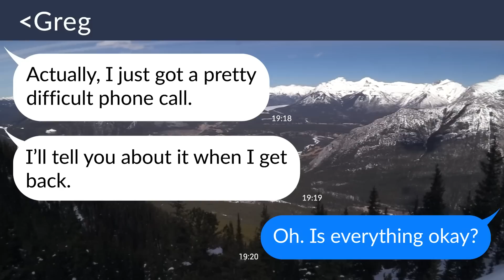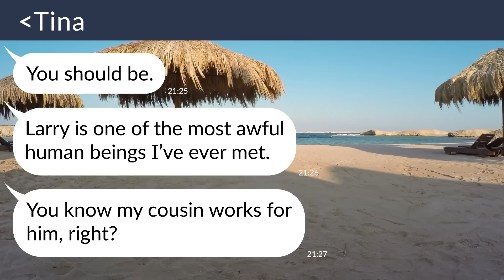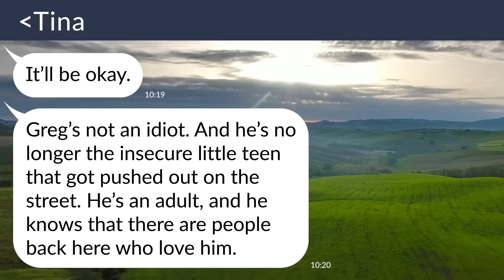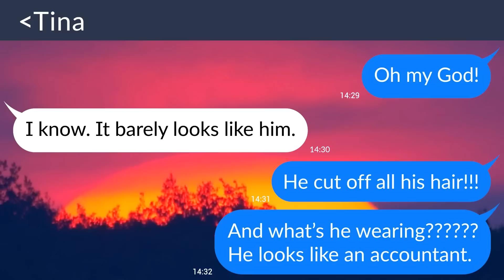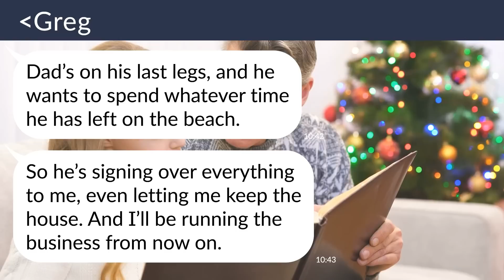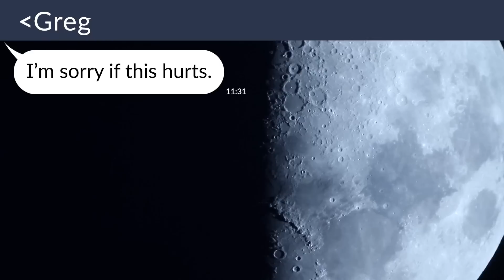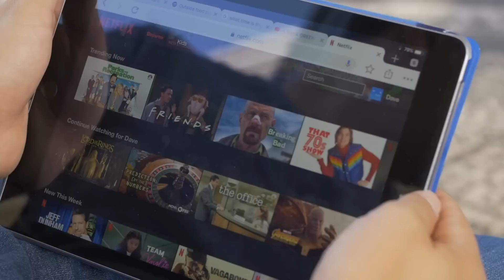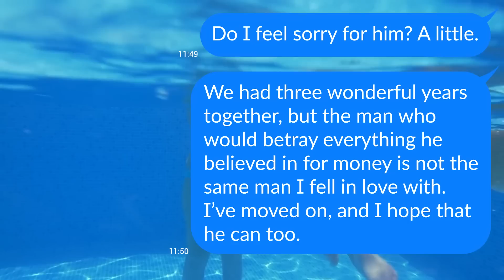【Apple】My boyfriend breaks up with me and claims he’s straight now… but there’s more to the story